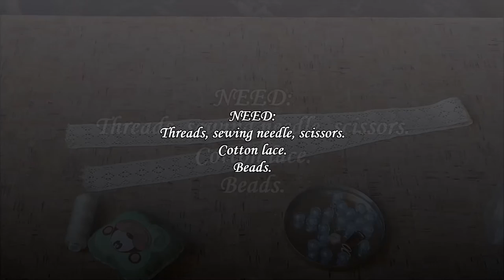HOW TO MAKE NECKLACE FROM FABRIC / CRAFTS IDEAS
Diy necklace. How to make necklace for female from fabric. Crafts ideas.